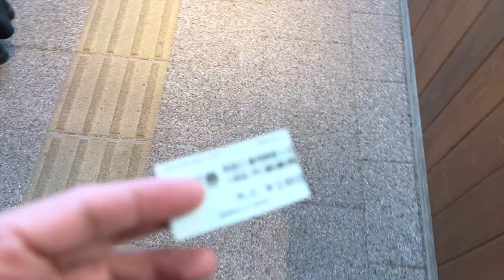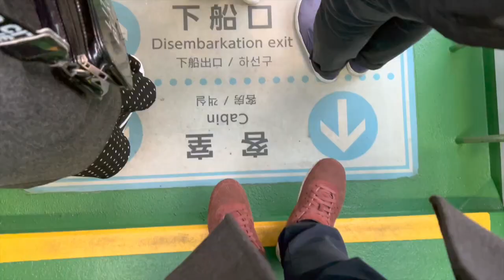Miyajima Fireworks Display | 宮島花火大会 | Short Trip | Ron Travels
宮島花火大会 | Miyajima Fireworks Display

In this video, Yuka and I went on a quick and short trip to Miyajima Island in Hiroshima City, Japan to witness the anticipated opening and grand fireworks display. This was to commemorate the completion of the renovation of the famous Itsukushima Shrine which has been closed for the past few years.